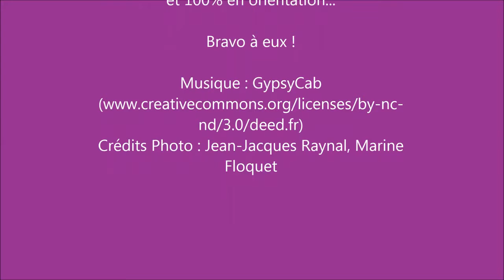Raid In France 2014 vu par la team "HauteLoire"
En septembre, la Haute-Loire a accueilli la manche française de la Coupe du Monde des Raids Aventures (ARWS). 580km pour relier la Haute-Loire au Grau du Roi en totale autonomie, sans assistance. 5 à 7 jours de multisports, de nuit comme de jour !
Parmi les équipes, la "Team Haute-Loire" a tenté l'aventure : retrouvez dans ce film leur passage dans le département !